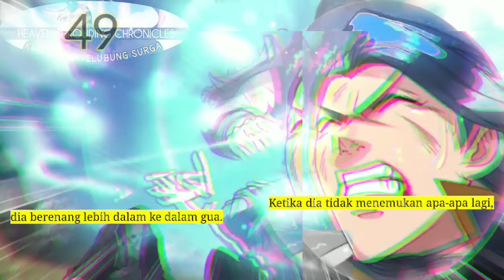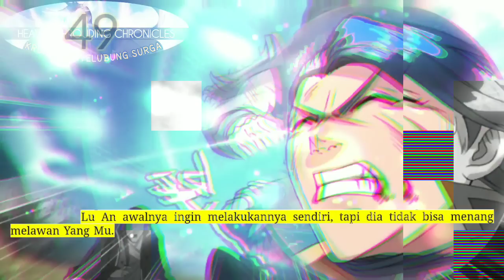Kronik Penyelubung Surga season 49